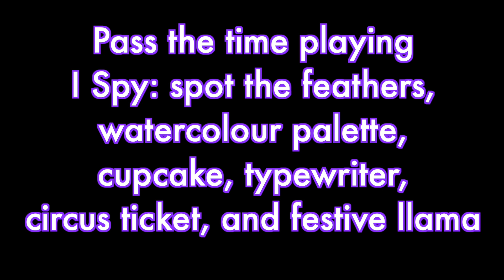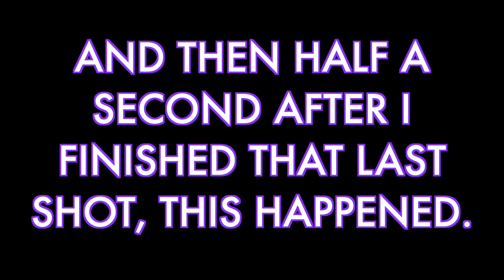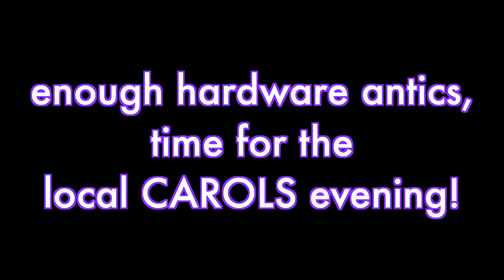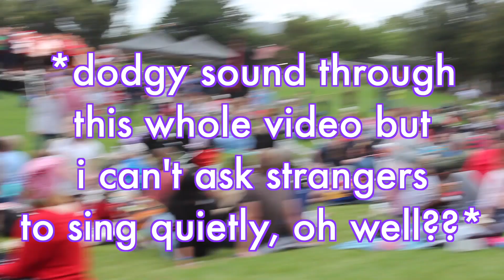Finding Rainbow Chains (Vlogmas Day 9-12)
A few days in Hobart that took me from stickers to carols to the doorway of a hardware store where I overreacted to another GVF fan before sliding around on polished concrete and buying lilac metal.

Songs:
The Love Club (Instrumental) - Lorde
Adeste Fidelis - Frank Sinatra